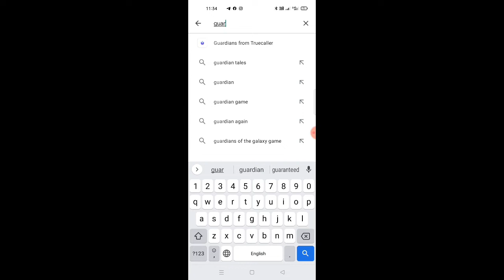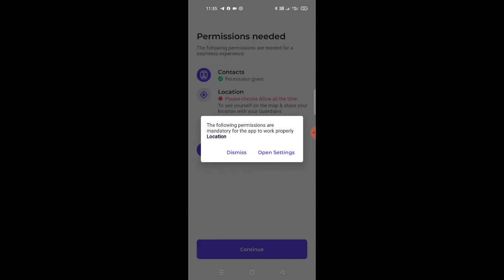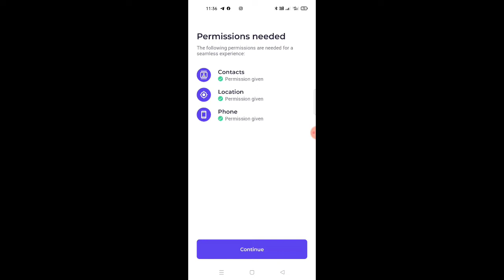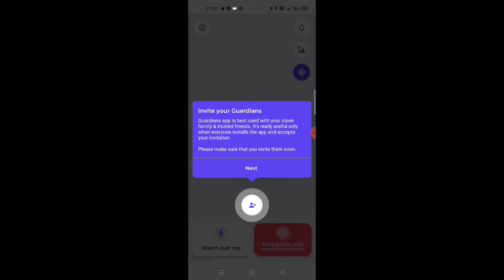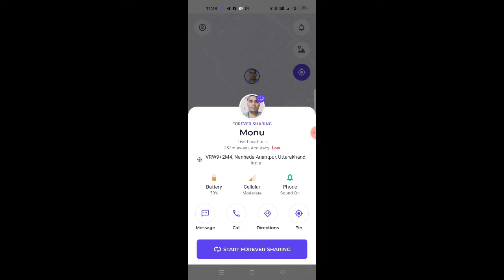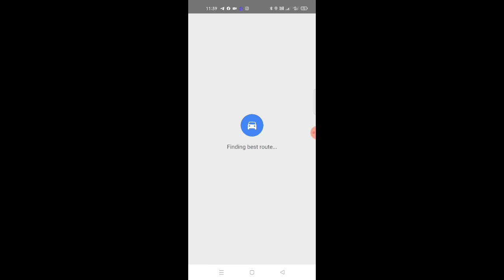guardians for truecaller se kisi bhi number ki live location track kare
About this video:

dosto maine is video me btaya hai ki aap guardians for truecaller app kisi bhi number ki live location track kaise kr sakte hai aur is app se hum apno ki suraksha kr skte hai uski location ko track krke.dosto ye app bahut hi kamal ki khas kar mahilao k liye aur unki safety k liye aur is app se hum apne khoye huye phone ka bhi pta lga skte hai
to dosto  Yadi hmare channel par phli bar aaye hai channel ko subscribe kr bell🔔 par click kar All kr click dena hai jisse aapko new video ki notification sabse pahle mil sake
dhanyawad